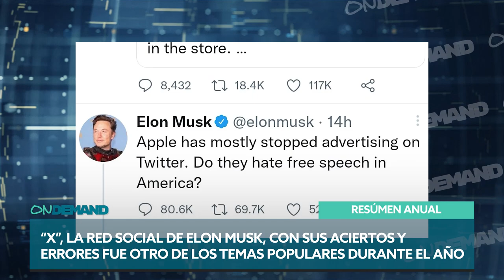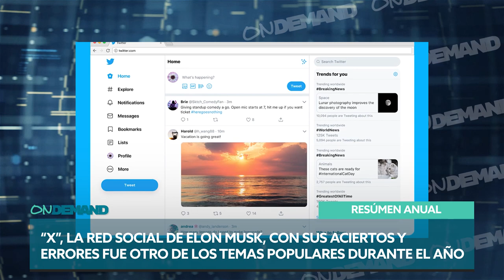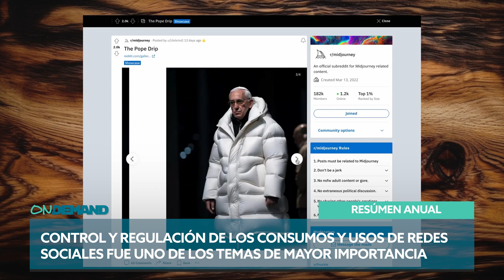REPASAMOS TODO 2023 Y ADELANTAMOS EL 2024 l ON DEMAND TEMP 02 EP 29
En este último programa del año corresponde analizar lo visto hasta ahora, evaluar que cambio y que continua como en aquel momento. Además te contamos las tendencias para el 2024 e incluso tenemos yapa. Miranos!